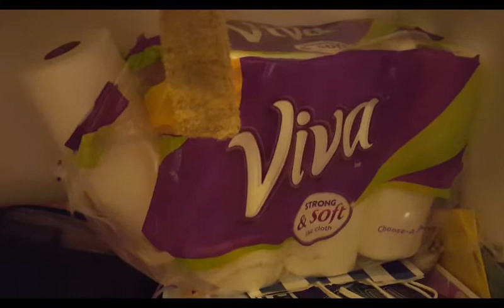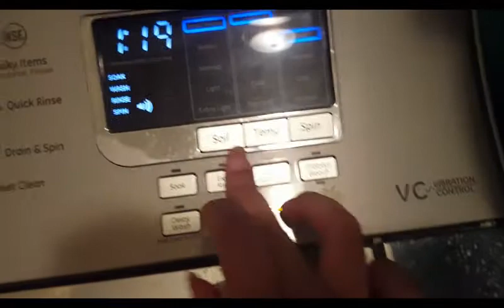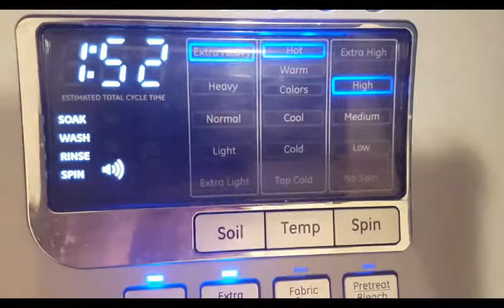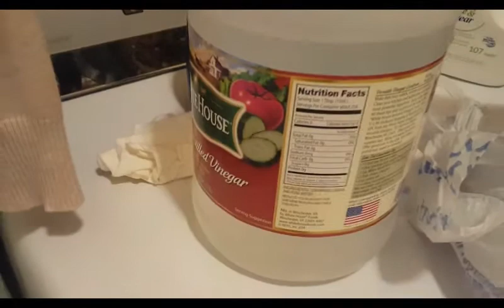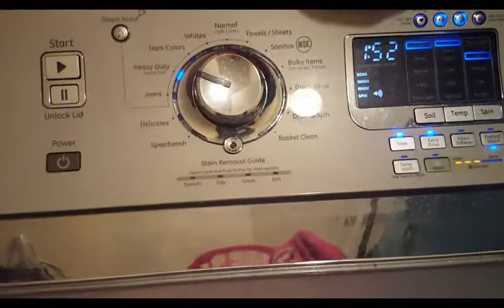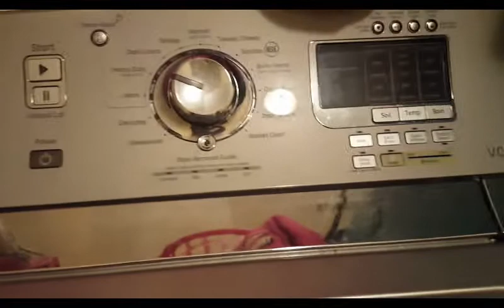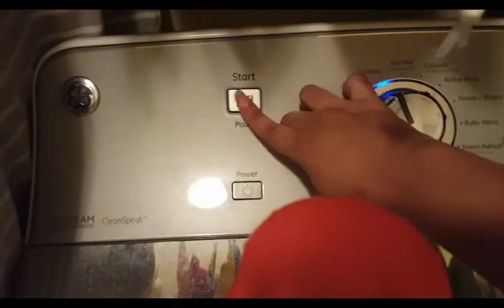Cloth Diaper Update: Worth It Or Nah???